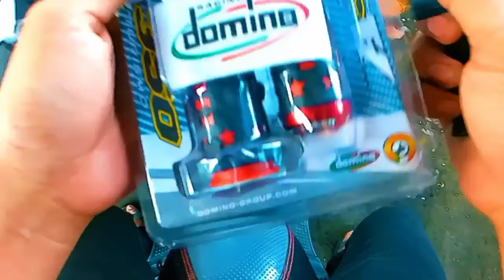VLOG BIKE Orang ini G0bl*k nya kebangetan (CBR nyalip Gunting)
oke gaes di video kali ini gua lagi santainya jalan  mau ngabuburit sekalian ngevlog ada org g0bl0k cbr ini nyalip Gunting motor gua ...

gimna kelanjutan nya sonton trus sampe abis yahh ... makasi yang udah sabcribe Chanel ini dan jangan lupa tinggalkan Like Comen Dan Sabcribe nya yahh. ...